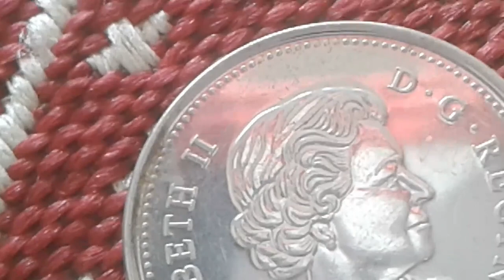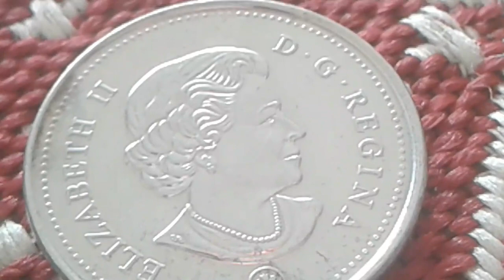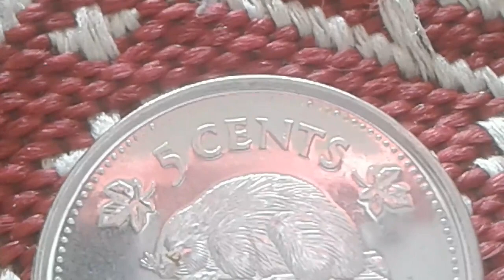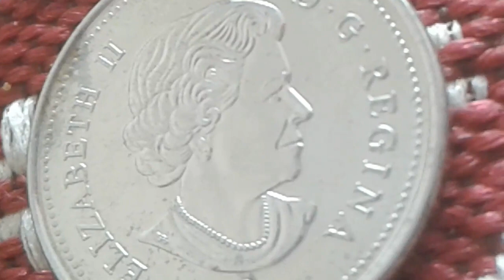Currency Royal Canadian Mint, Winnipeg, Fine Silver Cents coin Obverse of 5 cents Beaver 2018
5 cent Beaver canada 2018 Big Coin Series canadian Mint Value